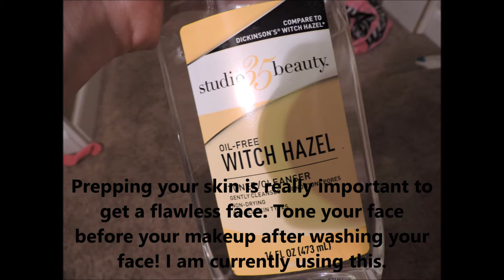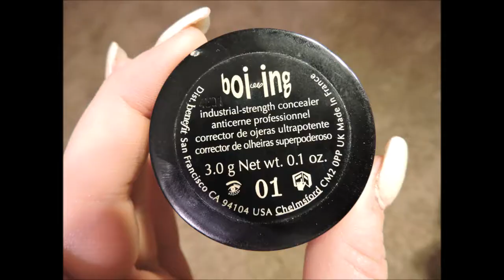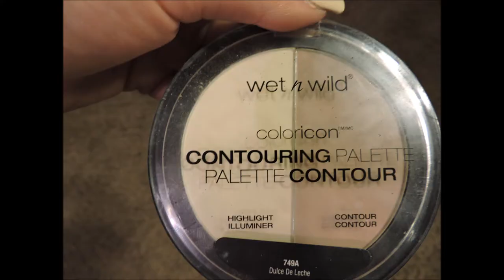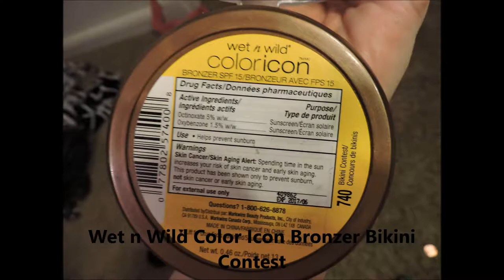Dramatic School Makeup Tutorial/vlog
My name is Mariah. I have a passion for makeup and hair. Iv been watching beauty videos for a long time on youtube prolly about 5 years now. My dream is to become a well known beauty guru. ! (: Much love MissTru. COPYRIGHT NOT INTENDED